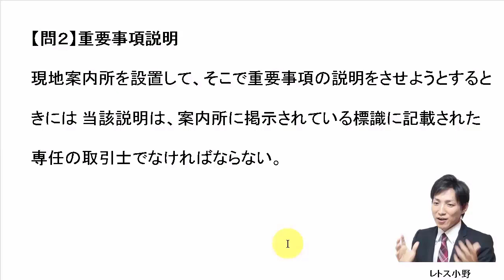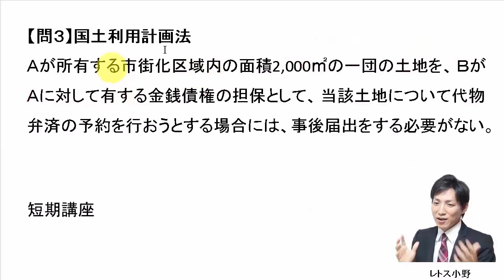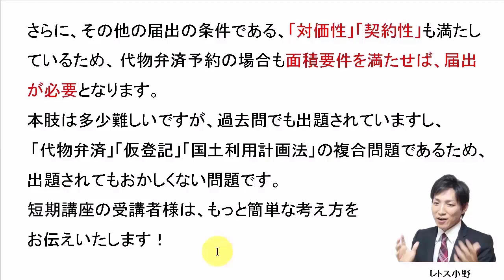【宅建過去問】7月22日の３問【レトス小野】宅建過去問解説